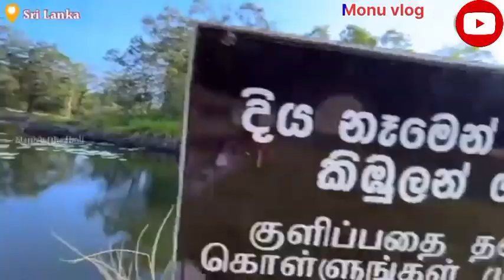Ravan Ki Lanka kaisa hai Monu Vlog monu vlog